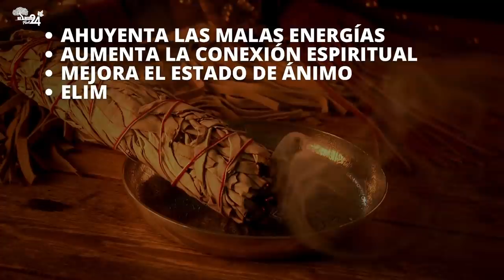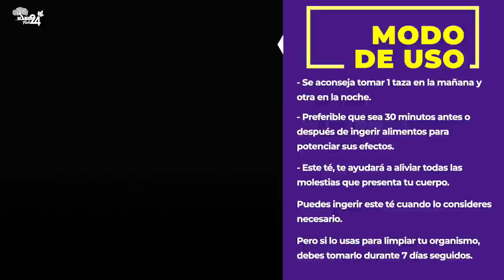BENEFICIOS DE LA SALVIA: Planta Medicinal con Múltiples Propiedades ➜ PARA QUE SIRVE LA SALVIA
🔴✅ En este video te muestro porque Los  BENEFICIOS DE LA SALVIA: Planta Medicinal con Múltiples Propiedades ➜ PARA QUE SIRVE LA SALVIA

00:00 - SALVIA Planta Medicinal con Grandes Propiedades Curativas
01:16 - Beneficios del té de salvia
02:03 - ¿Sabías que la salvia también sirve para purificar tu casa?
02:34 - Como se prepara el té de salvia
04:33 Modo de Uso del Té de Salvia
05:04 Contraindicaciones de la salvia

La salvia tiene propiedades antiinflamatorias, antirreumáticas, balsámicas, curativas, digestivas, antisudorifico con acciones antitranspirantes y tónicas.

Es una planta medicinal que se puede usar para tratar muchas enfermedades, como bronquitis o gingivitis, o incluso para sazonar los alimentos.

Esta planta también es excelente para combatir el calor, producto de la menopausia, de forma natural.

TERMINOS RELACIONADOS:
📣¿Qué es y para qué sirve la savia?
¿Dónde se encuentra la planta de salvia?
¿Cómo se consume la hoja de salvia?
¿Cómo es la hoja de la planta de salvia?